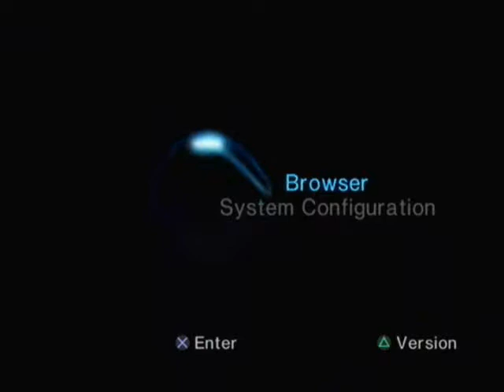RedDevilDazzy Tries Malice (Live Commentary)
Hi guys, here is a new video for you to watch. In this video I am trying Malice, it is a PlayStation 2 game, it also was released on the Xbox. This game is not that bad, not too great though.